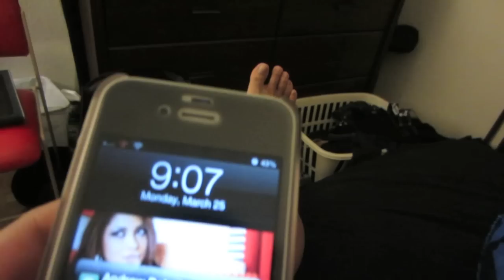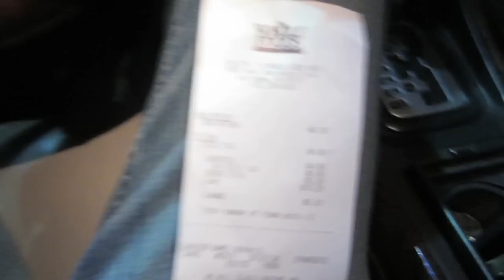I CAN EAT! - VLOG # 298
Just me chilling. BTW my braces hurt like a BITCH!!!